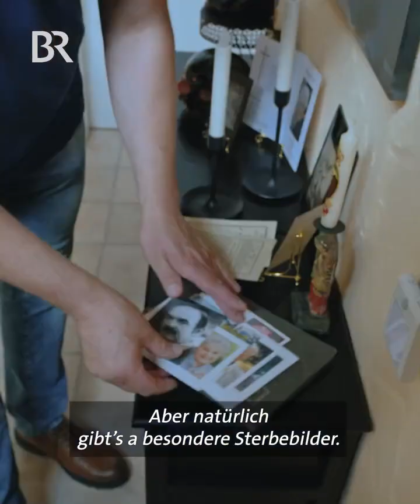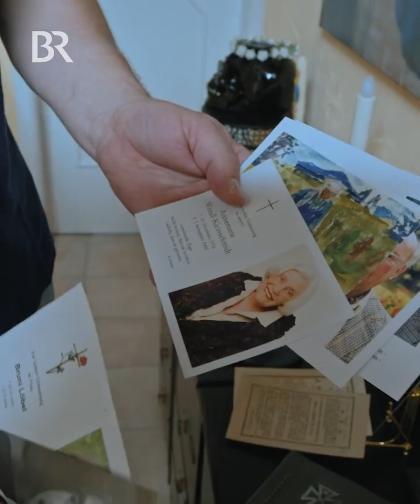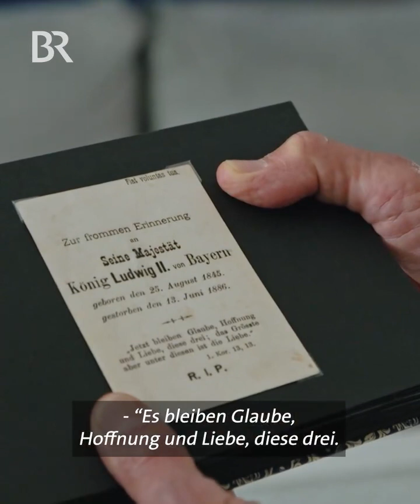Der Sterbebilder-Sammler von Eggstätt | BR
Call a Gernstl | Unterwegs im Landkreis Rosenheim | Sammelleidenschaft